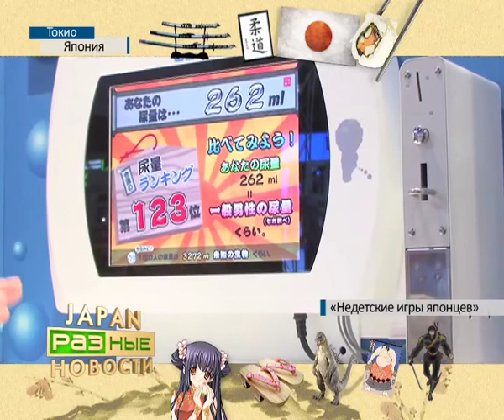Разные новости 119